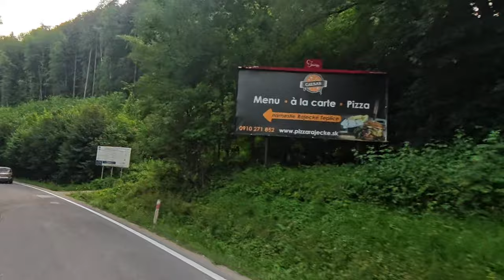Slovakia road trip: Discovering untouched landscapes and rich culture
Slovakia driving on the motorway through towns & villages.

The Man In The House of Cards (No Vocal Version)